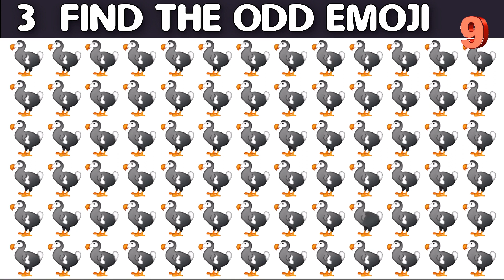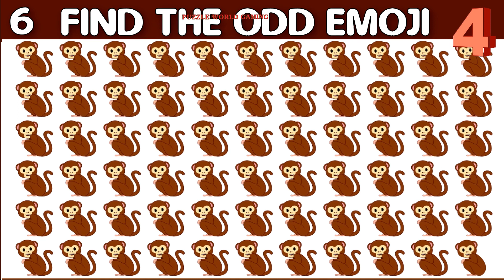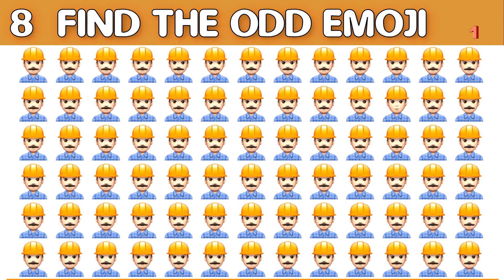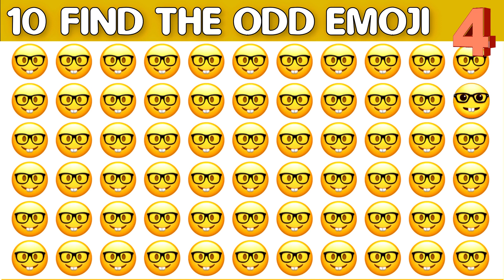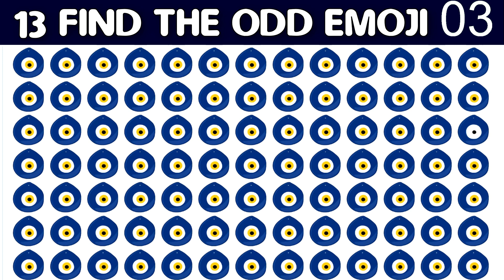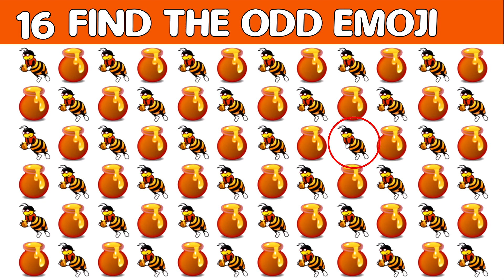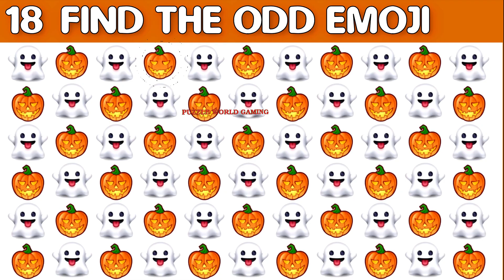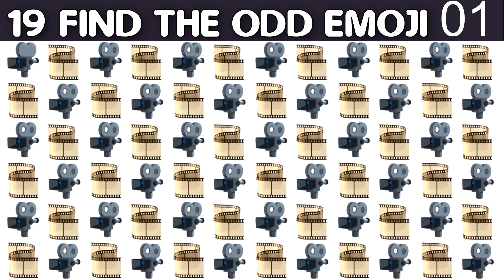HOW GOOD ARE YOUR EYES #238 | Find The Odd Emoji Out | Emoji Puzzle Quiz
Can you find the emoji that's the odd one out within the time limit?
Put your eyes to the test with this best eye test on youtube!

Look closely at the images & see if you can find the odd emoji out.
Each set of emoji games has an emoji that is difference from the rest. Can you find the odd one out? Can you spot the difference?

Follow on

0:00 Intro
0:05 Condition
0:10 LEVEL AIR
03:13 LEVEL WATER
05:20 LEVEL ROCK
7:58 Request